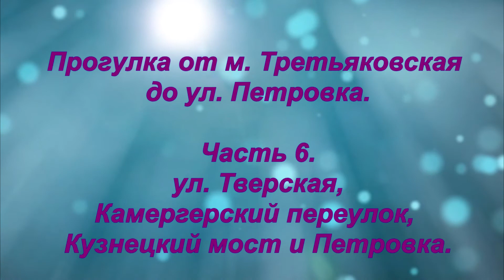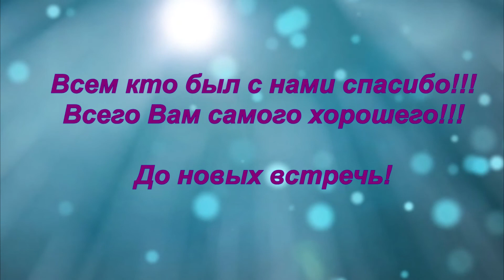Прогулка от м. Третьяковская до ул. Петровка. Часть 6. От ул. Тверская до ул. Петровка.